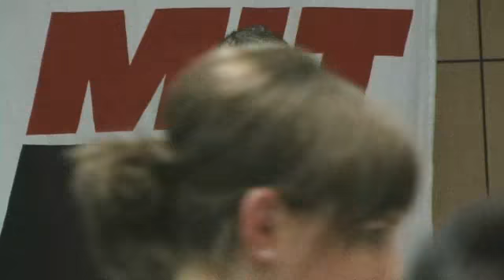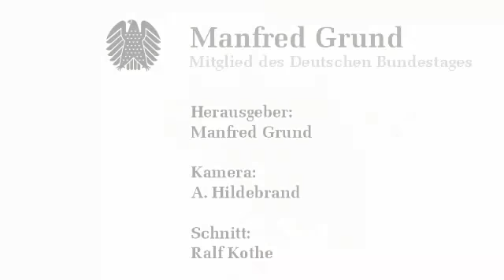Die 46. Video-Depesche des Abgeordneten Manfred Grund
Diese 46. Video-Depesche blickt zurück auf das Schlachteessen der Mittelstandsvereinigung Eichsfeld. Auch bei ihrer 19. Auflage zog die Veranstaltung wieder hunderte Besucher an. MIT-Vorsitzender Peter Heimbs und sein Stellvertreter, der Bundestagsabgeordnete Manfred Grund, konnten am 5. März den Botschafter Aserbaidschans, die Thüringer Finanzministerin, Unternehmer, Handwerker und Freiberufler sowie Bundesverteidigungsminister Dr. Karl-Theodor Freiherr zu Guttenberg begrüßen, der mit Humor zu unterhalten wusste.

Gute Stimmung herrschte bei Blasmusik, Eichsfelder Spezialitäten, Bier und Volksfestatmosphäre. Doch Minister zu Guttenberg sprach den Mittelständlern nicht nur aus dem Herzen, als er die wirtschaftspolitischen Daten infolge der Finanz- und Wirtschaftskrise aufzeigte. Nach Enthüllungen über Vorkommnisse in der Truppe sprach sich der Minister gegen Pauschalurteile aus. Minister zu Guttenberg sagte, dass heute die Wirtschaftspolitik nicht mehr von der Sicherheits- und Verteidigungspolitik zu trennen ist.